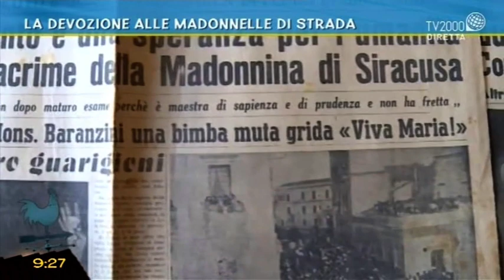Santuario della Madonna del Sangue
Il Santuario della Madonna del Sangue, sito nel paese di Re (Novara) in Piemonte, è sorto accanto al luogo in cui, nel 1494, avvenne un Miracolo: un uomo, in preda alla rabbia, lanciò una pietra colpendo un piccolo affresco raffigurante la Madonna del Latte, che iniziò a sanguinare.